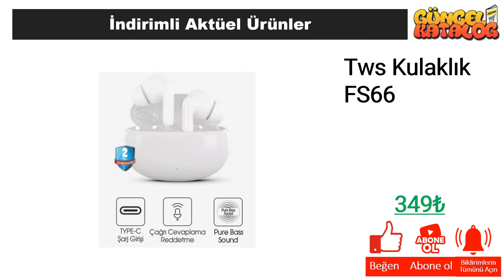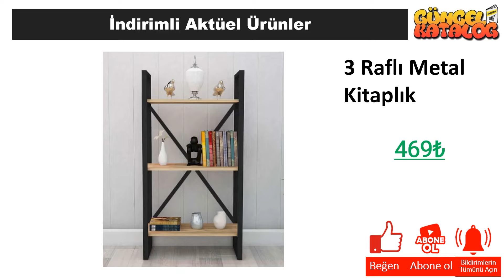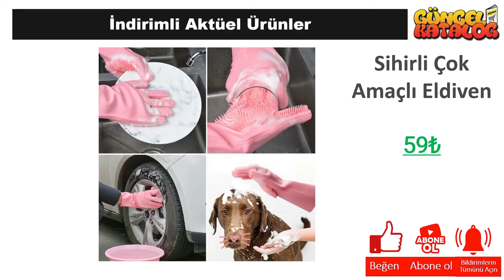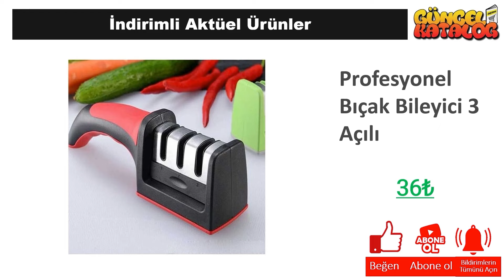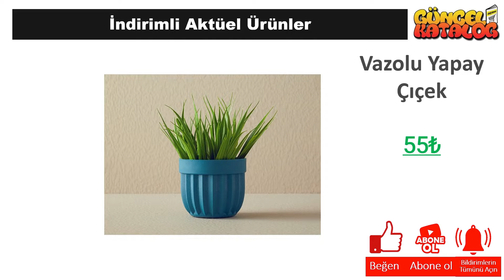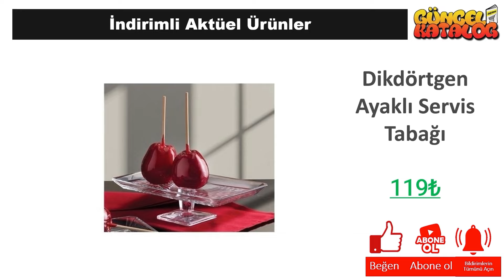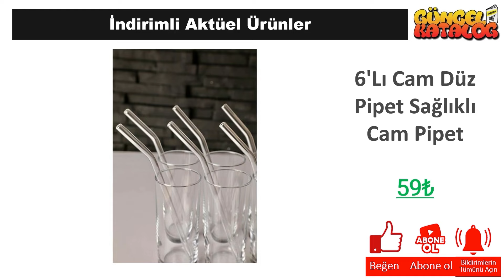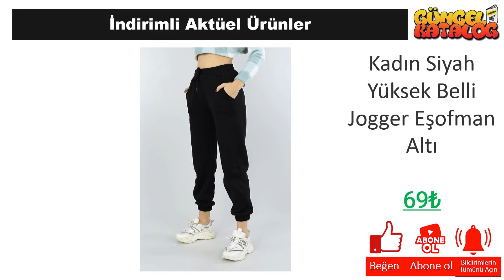👉 ŞOK 1 Aralık 2024 😍 ÇEYİZ MUTFAK 😍 ŞOK İNDİRİM 💥 SINIRLI SAYIDA❗️ Şok Aktüel Ürünleri Alışveriş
Güncel Katalog kanalında tüm mağazalardan indirim ve kampanyalarla ilgili haberlere ulaşabilirsiniz. Bu hafta da Şok Market, 1 Aralık 2024 tarihinde başlayacak olan aktüel kampanyalarını guncel katalog aracığı ile sizlere duyurdu.

1 Aralık 2024 tarihinde başlayacak olan Şok Market kampanyaları arasında, birbirinden farklı ürünler yer alacak. Şok Market 1 Aralık 2024  kataloğunda, güncel katalog ‘da yer alan ürünlerin yanı sıra yeni ürünler de yer alacaktır. Ayrıca, Şok Market 1 Aralık 2024 tarihine kadar sürecek olan kampanyalarını da duyurdu.

Şok Market, müşterilerinin ihtiyaçlarına uygun birçok ürünü uygun fiyatlarla sunmaktadır. Şok Market 1 Aralık 2024 kataloğunda, evinizin ihtiyaçlarına yönelik pek çok ürün bulabilirsiniz. Özellikle temizlik ürünleri, gıda ürünleri ve kişisel bakım ürünleri gibi temel ihtiyaçlarınız için oldukça geniş bir seçenek sunulmaktadır.